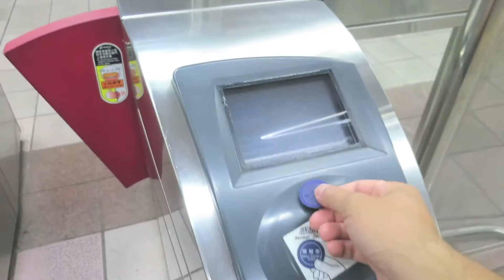Random Day in Taipei I Vlog_004